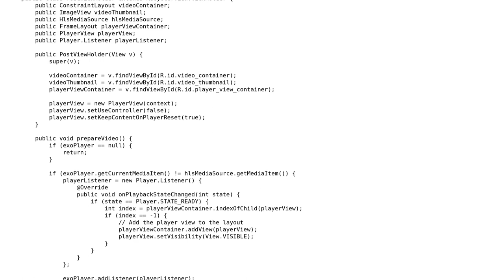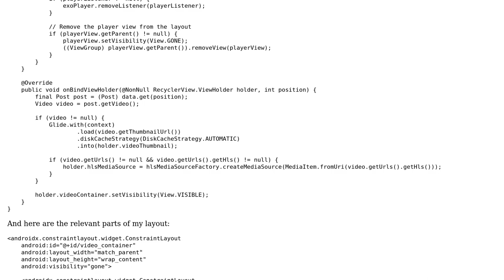Video flashes black just before playing (ExoPlayer)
With thanks & praise to God, and with thanks to the many people who have made this project possible! | Content (except music & images) licensed under CC BY-SA | Music | Images & others | With thanks to user user849651 user Pouyan Khedri and the Stack Exchange Network Trademarks are property of their respective owners. You are responsible for your own actions.